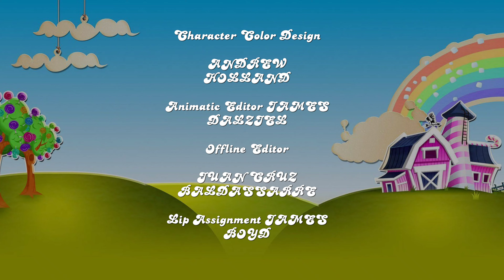February 8, 2024